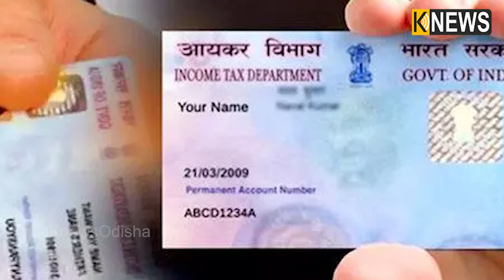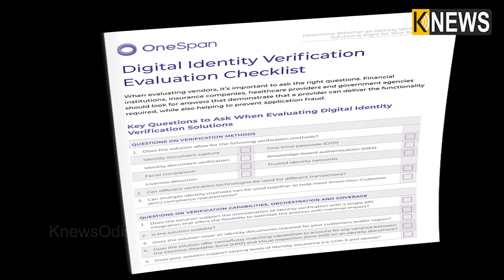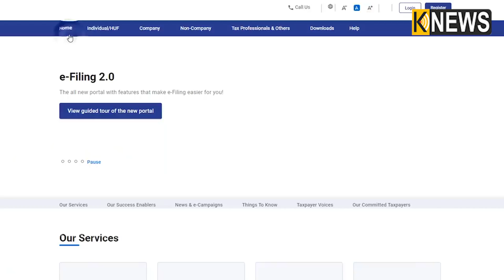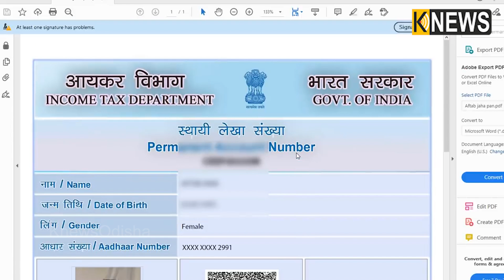ମାଗଣା ଓ ବିନା ଡୁକ୍ୟମେଣ୍ଟରେ ଏବେ ପାଆନ୍ତୁ ନିଜ ଇନଷ୍ଟାଣ୍ଟ ପାନ କାର୍ଡ, ଜାଣନ୍ତୁ ଷ୍ଟେପ || Knews Odisha